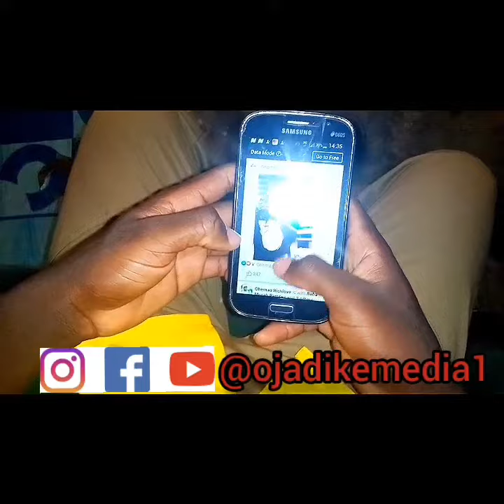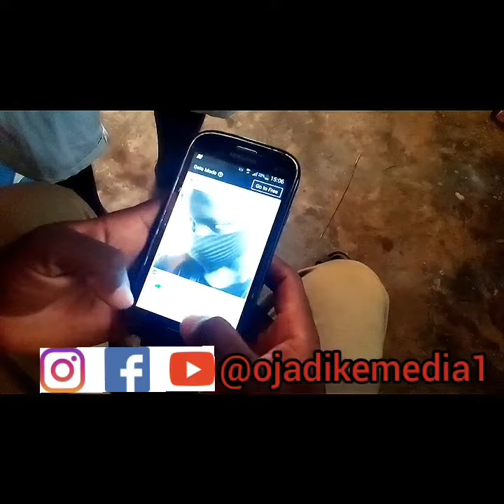L, C &S (shelter comedy)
Funny entertaining exciting